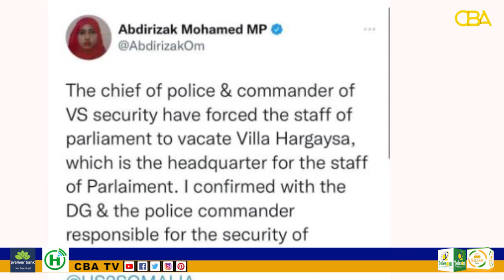Ciidamada Sirdoonka Somalia Iyo Kuwa Boolis ah oo la wareegay xarunta ay ku shiraan golaha shacabka